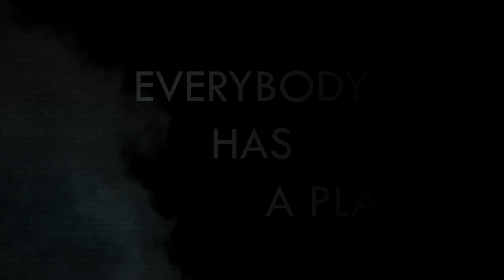Everybody Has a Plan Official AU Trailer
EVERYBODY HAS A PLAN tells the story of Agustín (Mortensen), a man desperate to abandon what for him has become, after years of living in Buenos Aires, a very frustrating existence.  After the death of his identical twin brother, Pedro, Agustín decides to start a new life, adopting the identity of his brother and returning to the mysterious region of the Delta, in the Tigre, where they lived when they were boys. However, shortly after his return, Agustín will find himself unwillingly involved in the dangerous criminal world that was a part of his brother's life.